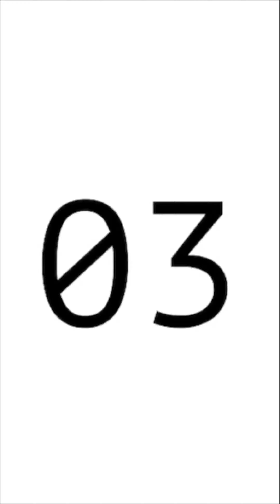Superman Tooth brushing timer 2 minute timer - Babysitter help Superhero Timer DC Comics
** This video is a two minute timer for how long you should brush your teeth. This is a VERTICAL video perfect for cellphones or tablets in VERTICAL mode in FULL SCREEN. **

Watch Superman spin round and round while you brush your teeth!!! So much fun!

Leave a comment to tell Santa if you like these types of videos.